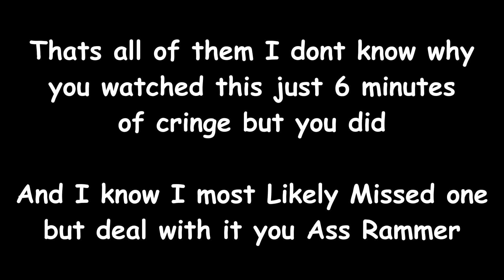Every Single Animation Ive done 2020-2022 (Thanks For The Fanart)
random uploads

and

why are u still here there nothing

just stop

STOP

i said there is nothing

bruv just stop

STOP IT

BRO JUST LEAVE

fine u want something

why are you still here kinds cringe